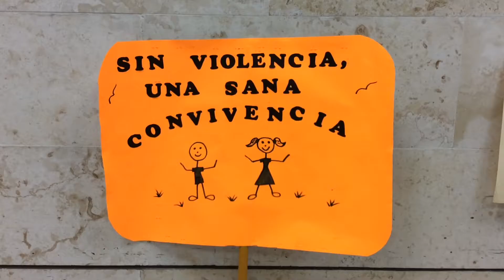Magistrada Ligia Cortés Ortega, Jornada Familiar NO a la Violencia.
magistrada presidenta de la sala penal del Tribunal Superior de Justicia del Estado de Yucatán, Ligia Aurora Cortés Ortega, quien es también enlace de equidad de género ante la Comisión Nacional de Tribunales Superiores de Justicia de los Estados Unidos Mexicanos (Conatrib) y ante la Suprema Corte de Justicia de la Nación, en la " Jornada Familiar No a la violencia”.
Excelente Evento en donde se invitó a las familias de Yucatán a sumarse a este esfuerzo por reforzar los valores cívicos y la cultura de la paz en la familia.
Es un gran compromiso concientizar a la sociedad acerca de la No Violencia en la Familia